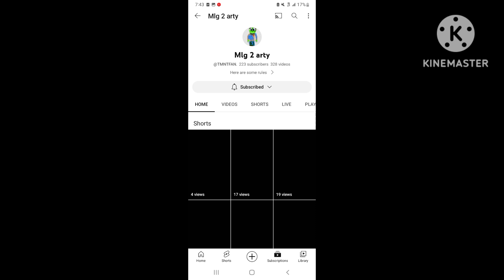mlg 2 bonnie Salutes